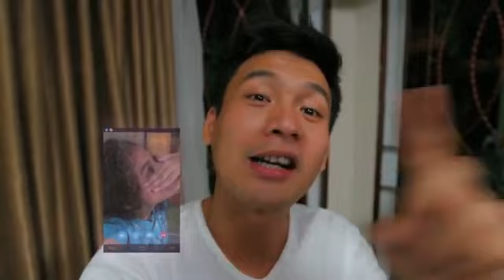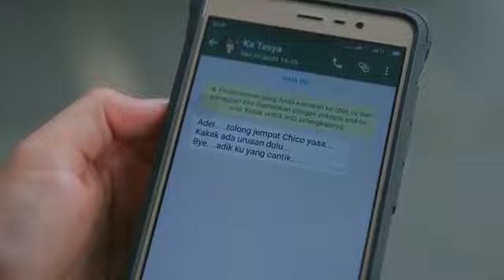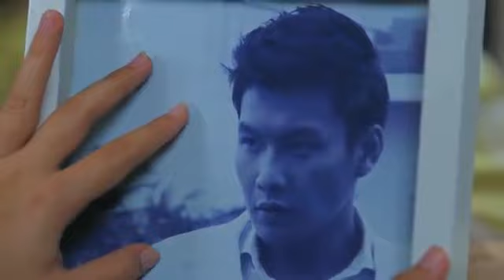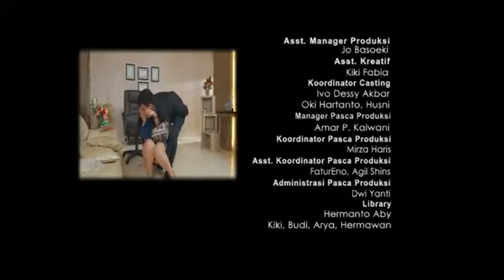FTV Fendy Chow & Larasati Nugroho Cinta 24 Jam